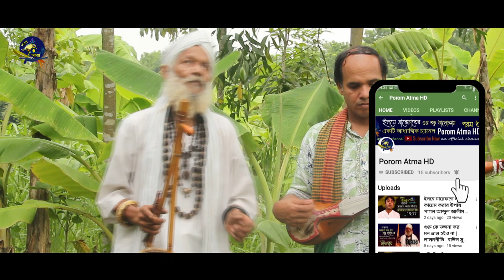এক ফুলে চার রং ধরেছে | বাউল সুভাষ বিশ্বাস | ফকির লালন শাহ্‌ | lalon geeti লালনগীতি | দেহতত্ত্ব গান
POROM ATMA HD ( পরম আত্মা ) একটি আধ্যাত্মিক চ্যানেল। নূর তত্ত্ব, আত্মা তত্ত্ব, দেহতত্ত্ব, সৃষ্টিতত্ত্ব সহ সূফীবাদ ধারাবাহিক আলোচনা ও আধ্যাত্মিক গান নিয়ে আমাদের চ্যানেলটি নিয়মিত অনুষ্ঠান সম্প্রচার করে যাচ্ছে। ইলমে  মারেফাতের গুপ্ত রহস্য সব সময়-ই গোপন। তাই ইলমে মারেফতের হাকিকত আলোচনা করা-ই উত্তম। সকল আত্মার আত্মীয়গণকে আমাদের চ্যানেলের সাথে থাকার জন্য অনুরোধ রইল।

Porom Atma HD is basically a spiritual channel. Our channel is regularly broadcasting programs on Sufism including spiritual theory, soul theory, physiology, cosmology and spiritual songs. The secret of knowledge is always a secret. So it is better to discuss the reality of knowledge in knowledge. Relatives of all souls were requested to stay with our channel..

নতুন লালনগীতি : এক ফুলে চার রং ধরেছে
● কথা - ফকির লালন শাহ্‌
● কন্ঠ শিল্পী- বাউল সুভাষ বিশ্বাস
●  বাঁশি - সোহরাব হোসেন (মাস্টার)
● দোতারা - জিল্লুর রহমান (শিক্ষক)
● ঢূলি - বিধান
● হারমোনিয়াম - শহিদ
ভিডিও সম্পাদনায় - আমেনা (নদী)
সার্বিক সহযোগিতায় - মহত্তমা (লাবিবা)
❂ পরিচালনায় : পাগল আব্দুল আলীম চিশতি
❤ একটি সাঁই বটতলা মিডিয়া  ❤
         ❆ বাংলাদেশ ❆

Video Cover Studio - Porom Atma HD
Video Editor - Amena (Nodi)
❂ Presents by- Mohotttoma
❂ Director : Pagol Abdul Alim Chisti
❤ Akti Shai Bot Tola Media ❤
       ❆ Bangladesh ❆
চোখ রাখুন আমাদের আরেকটি নিগূঢ় আধ্যাত্মিক চ্যানেলে -
Channel Muktar Saizi HD
কারো সাথে কথা বলার মত সময় পাই না। খুব ব্যস্ত থাকি। এই জন্য আন্তরিকভাবে দুঃখিত।
তাই বিশেষ প্রয়োজনে মেসেজ করতে পারেন
First and Last intro Music Created For Only Our Channel.

❤ এই চ্যানেলটি অসাম্প্রদায়িক অর্থাৎ মুসলিম, হিন্দু, বৌদ্ধ, খ্রিষ্টান সকল মানুষের জন্য একটি আধ্যাত্মিক চ্যানেল। এক মানুষের সাথে আরেক মানুষের হিংসা অহংকার মুক্ত করে গভীর প্রেমময় ভালোবাসার বন্ধন সৃষ্টি হলে তবেই এই পৃথিবীতে শান্তি বিরাজ করবে। আর এটাই হচ্ছে মানবধর্ম। অন্তিমকালে যার যার নিজ কর্মফল অনুযায়ী পরবর্তী রূপ  দর্শন হবে। সেই ঘোর নিদানকালে কেউ কারো সাথে যাবে না। তাই আসুন ইবাদতের মাধ্যমে আমরা আল্লাহ্‌ দর্শনের গভীর আকাংখা নিয়ে বন্দেগী করি এবং আমরা  সবাই এক ও অদ্বিতীয় আল্লাহর একত্ববাদের প্রেমে সর্বদা মত্ত থাকি, সর্বদা নিজের আমলের কথা চিন্তা করি, মিথ্যা কথা না বলি, অন্য কারো সমালোচনা, গীবত না করি এবং সত্য সু-পথে চলি। সকল মানুষের শান্তি কামনাই হোক, সকল মানুষের একমাত্র মূল উদ্দেশ্য। আল্লাহ্‌ মহান।
~ পাগল আব্দুল আলীম চিশতি।